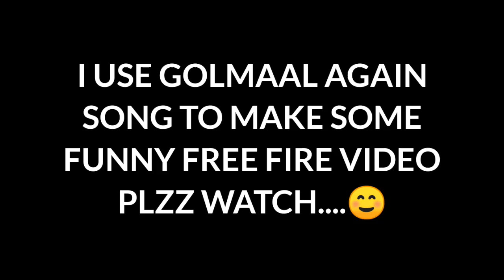TUMHARI BETI KE ANDAR EK 😱BHAYANAK👻 AATMA HAI USE IN | FREE FIRE | BY SRV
Kuch New Try Kiya Hu. 😅😅